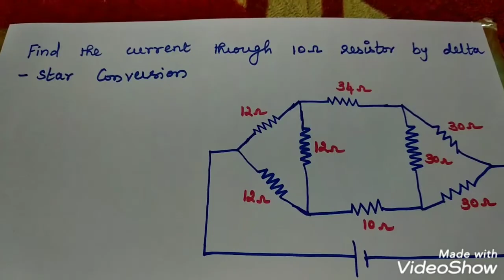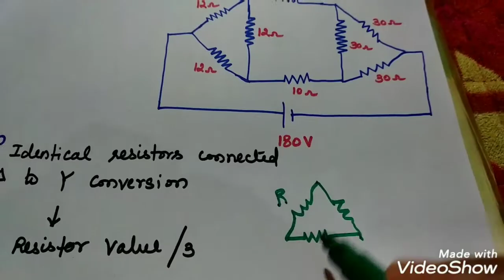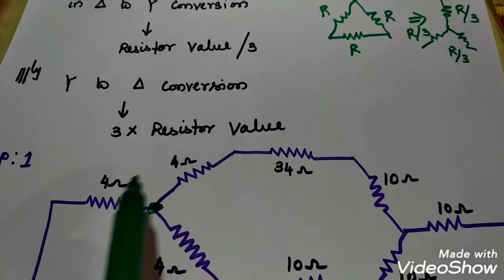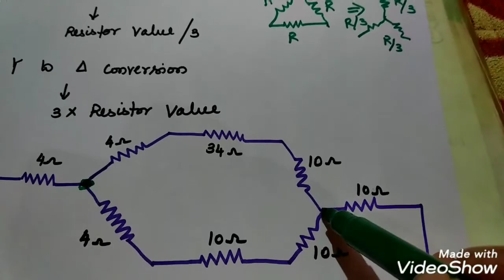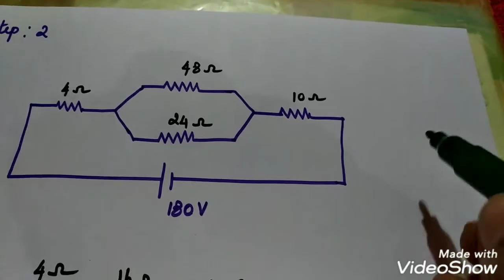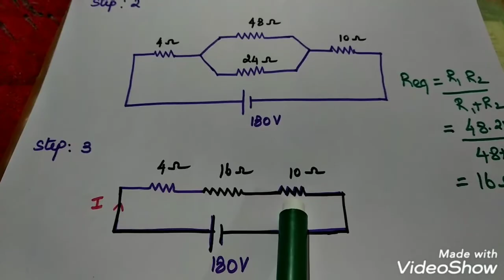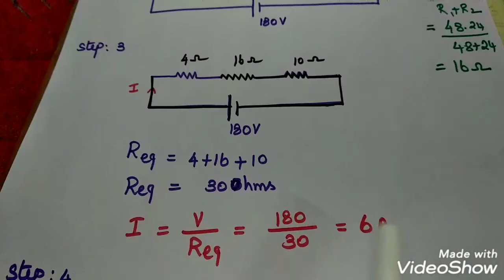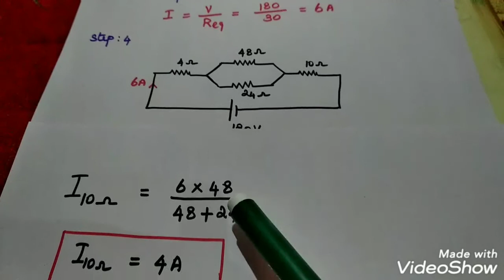Easy steps | Delta to star Conversion problem | Circuit theory | Tamil